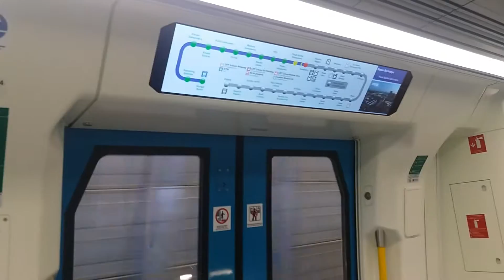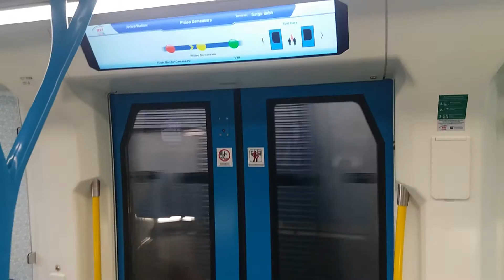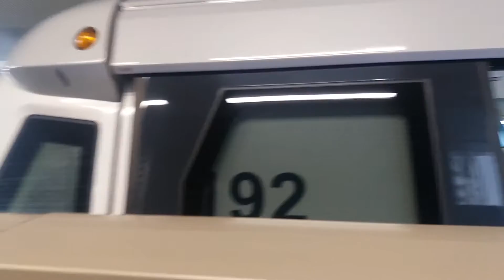RapidKL Siemens Inspiro Ride On SBK Line From Semantan To TTDI [1191/1192]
24 February 2017, 4.33pm.